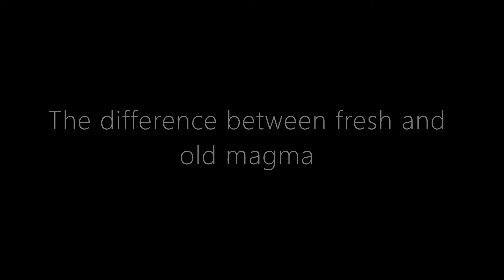La Soufriere volcano St Vincent - Gas analysis full Q&A 3/2/21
Informative Q&A with Dr Thomas Christopher 3/2/21 on how analysing the gas omitted from the La Soufriere volcano St Vincent can help understand the volcano.